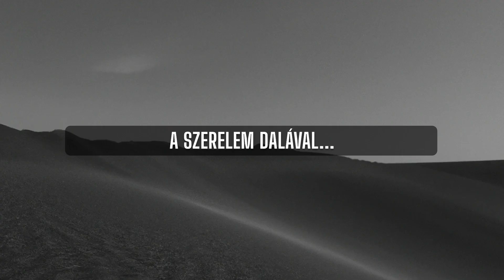NYÚZ: KFC VS. OROSZ HADSEREG / ZELENSZKIJ WASHINGTONBAN / A LENGYELEKNEK, AZ EU ÉS A MIGRÁNSOK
NYÚZ.

Tájmkódok:
00:04 A legfőbb hír
00:30 Az oroszországi KFC tulajdonosa lehet az a cég, amelyik az orosz katonákat eteti
01:33 Olaszországban szabadon lehet lőni és enni a vaddisznókat
02:32 A lengyeleknek megiltotta az EU, hogy beengedjék a migránsokat
03:42 Macron szerint nem valószínű Ukrajna NATO-tagsága
04:20 Macron azt szeretné, ha Európa csökkentené a biztonsági függőségét az USA-val szemben
04:48 Chipelt magyar párizsi
05:04 Tucker Carlson véleménye Zelenszkijről
05:57 213 republikánusból 86 hallgatta csak meg Zelenszkijt
06:14 Lauren Boebert véleménye Zelenszkijről
07:08 A németek most tényleg oroszpártiakat találtak
07:24 Messi lesz az argentin ezresen
07:44 A skót szoknya 2.0
08:30 A rapper és a Capitolium esete
09:11 A pétervári képviselő és az önveszélyes okoskodás esete